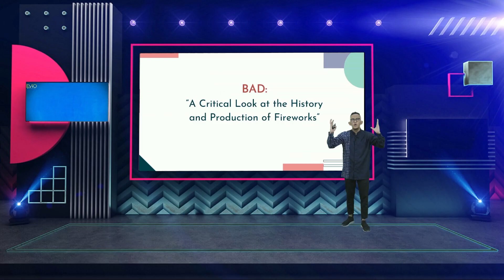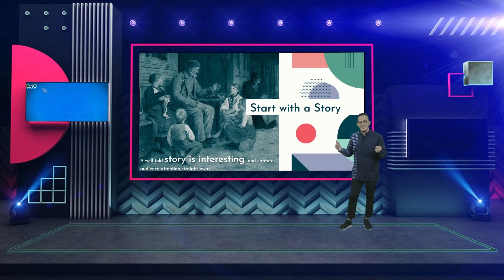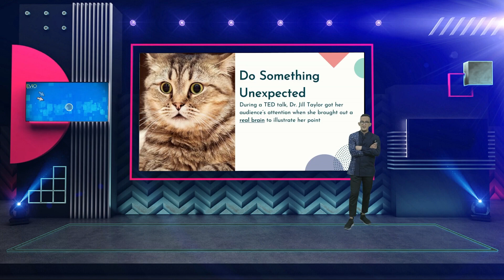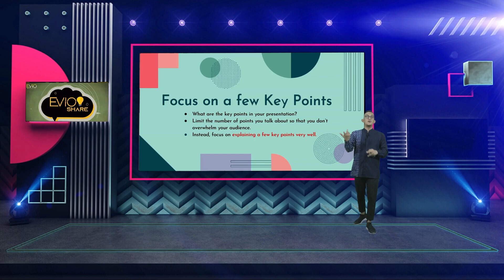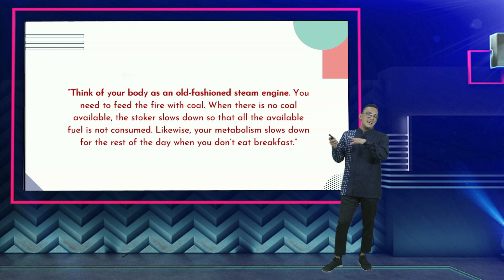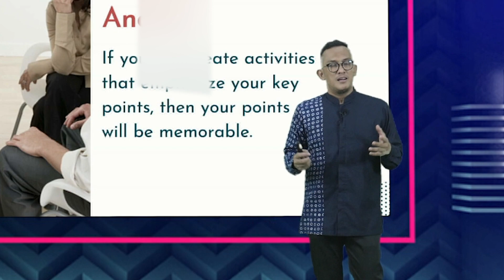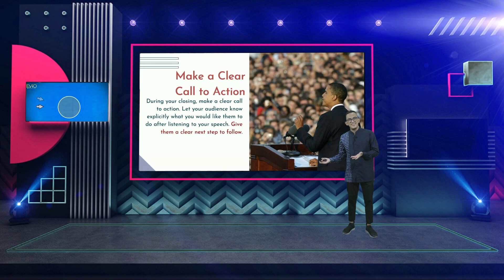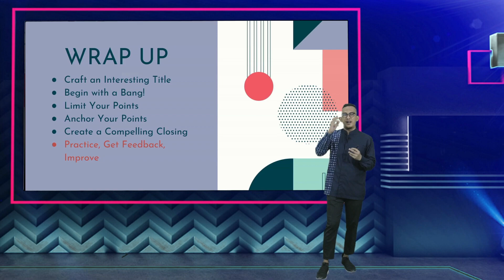RAHASIA - RAHASIA DALAM PRESENTASI